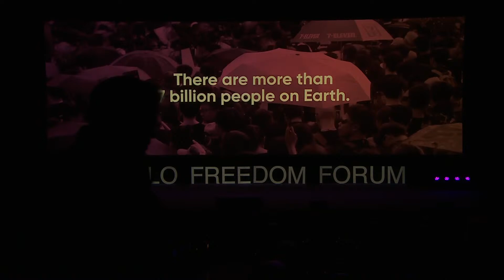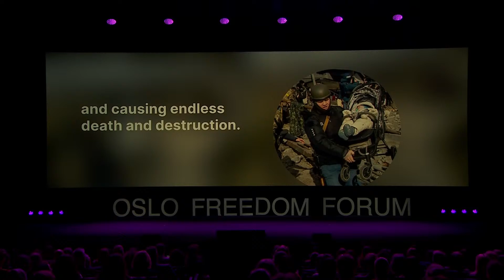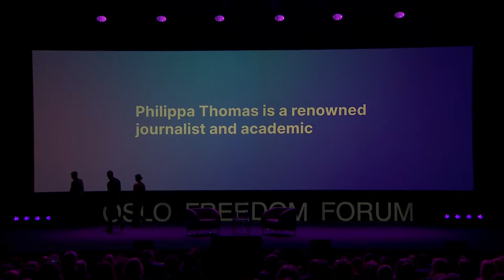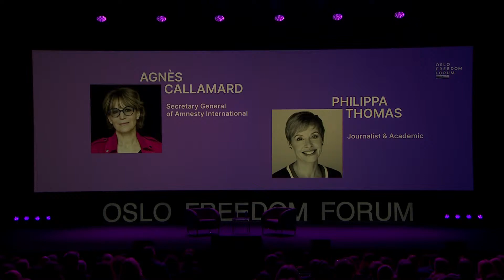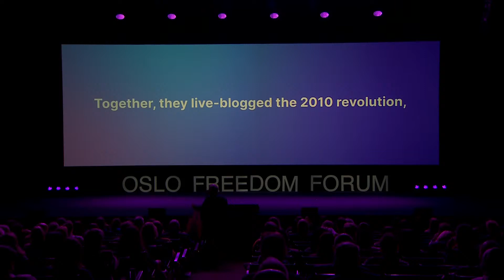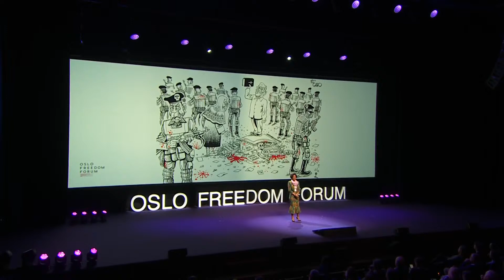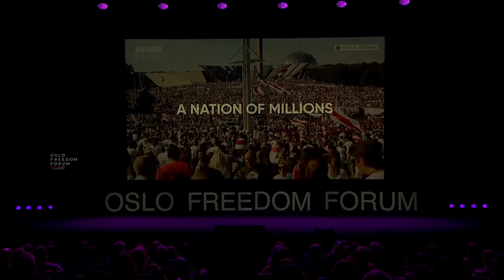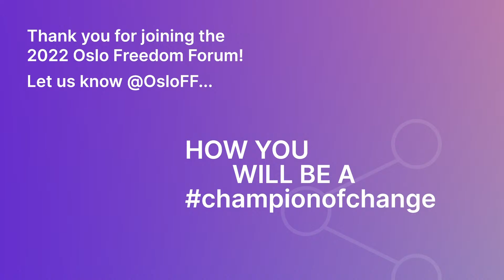OFF 2022 Theater Talks | Day 1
Welcome to the 2022 Oslo Freedom Forum! Today’s morning programming includes talks and performances by:

Marianne Borgen, Mayor of Oslo
Evgenia Kara-Murza, Project Manager, Free Russia Foundation
Oleksandra Matviichuk, Head of the Center for Civil Liberties in Ukraine
Omar Alshogre, Director of Detainee Affairs at the Syrian Emergency Task Force
Lynn Adib, Syrian vocalist & musician
Agnès Callamard, Secretary General of Amnesty International, in conversation with
Philippa Thomas, Journalist and Academic
Bektour Iskender, Kyrgyz journalist & free speech activist
Fatma Karume, Tanzanian lawyer & human rights advocate
Øistein Kristiansen, Norwegian cartoonist, author, & media personality
Sviatlana Tsikhanouskaya, Leader of Democratic Belarus; Veronica Tsepkalo, Chair of Belarus Women’s Foundation; and Tatsiana Khomich, Belarusian activist & sister of political prisoner Maria Kalesnikava
Hamlet Lavastida, Cuban artist, activist, & former political prisoner